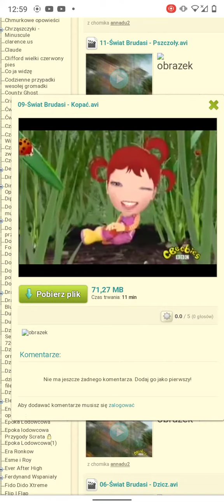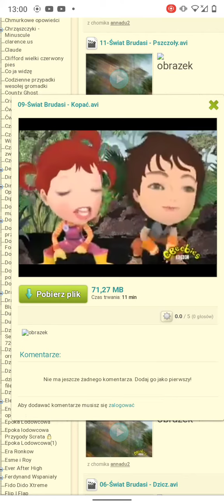dirtgirlworld dig it polish taken from dig and swap